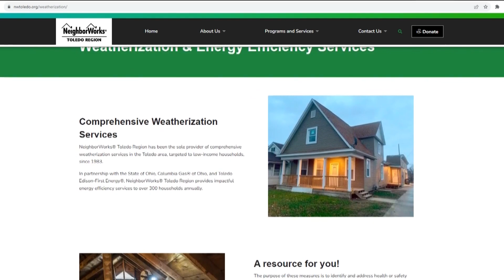Home title headache: Months later and home title still not fixed for Toledo woman | 11 Investigates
Lori Edwards' home title woes still have not been solved.